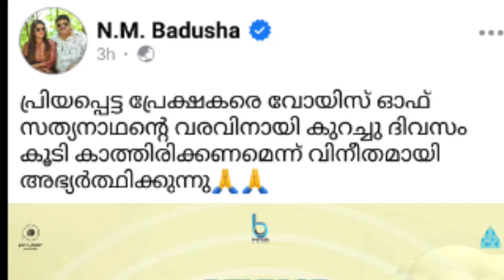Tinu Pappachan About Malaikottai Vaaliban |Voice of Sathyanathan Movie Response